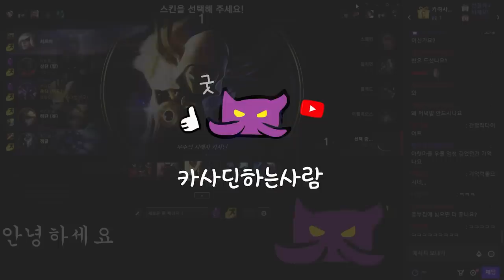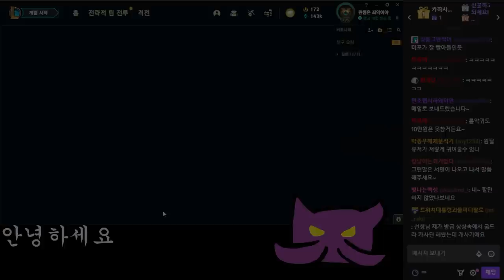정복자 로아 카사딘